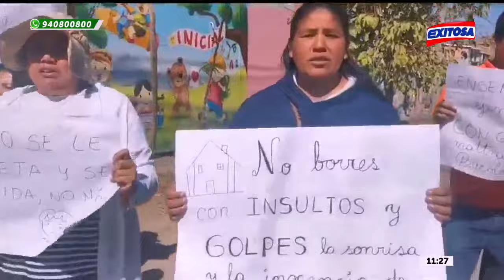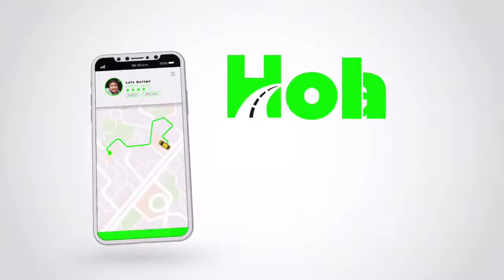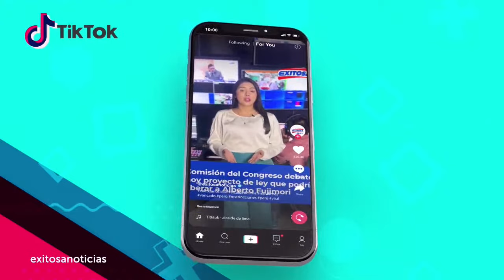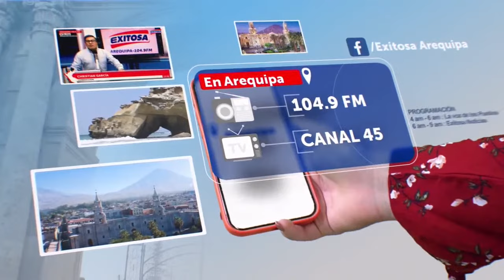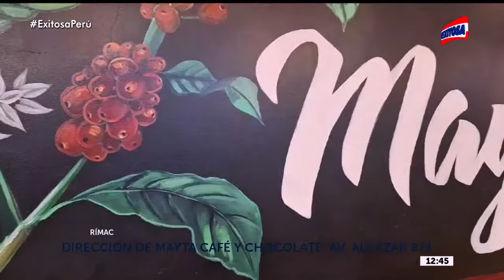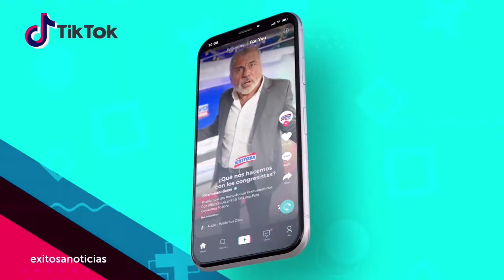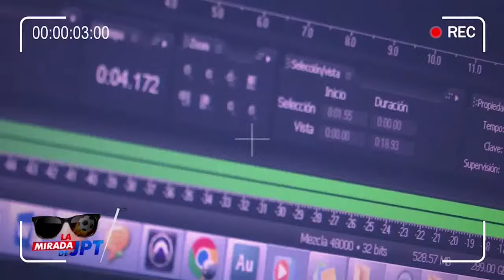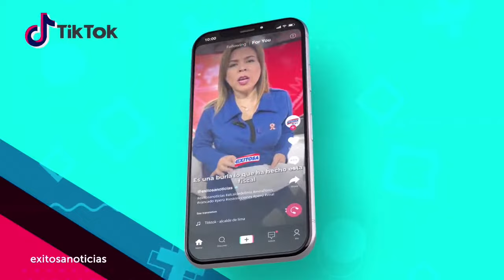Informamos Y Opinamos 💬 con Karina Novoa - 19/09/23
🔴🔵Programa de tv - noticias - política - actualidad - plano regional con la conducción de Karina Novoa.

Corporación Universal